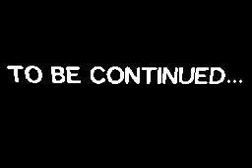Team Aurasturm 54 / Flipnote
Die GANZE Story von Team Aurasturm jetzt schon lesen.

Riolu und Geckarbor haben es letzten Endes doch geschafft Glutexo zu besiegen und Pikachu zu retten. Die Truppe ist erleichtert. Nun mussten sie nur noch mit Glutexo zurück zur Gilde, um ihn der Polizei von Schatzstadt auszuliefern.